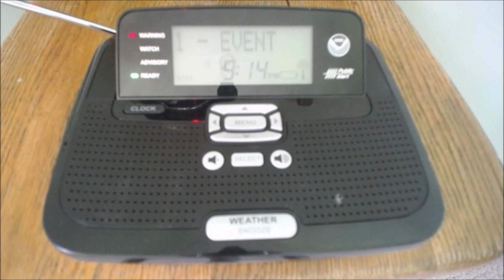Severe Thunderstorm Warning - 05/05/19 (EAS #1,837)